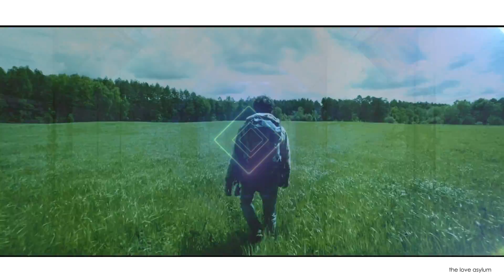The Love Asylum | UNDER ATTACK (music video)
UNDER ATTACK by THE LOVE ASYLUM.
From the album: THIS IS NOT THE END.

"Welcome to the new normal?
It seems like soulful soulmates Charm & Space Boy Troy got sane just as the whole world went crazy.
The result is a vibrantly eclectic blend of r&b-rap/poetry, over lo-fi, jazzy electronic beats.

This is no more bad vibes.
This is taking a breath & telling the truth.
This is a collection of Priceless Moments.
This is Starting Over.
Simply put, This Is Not The End."